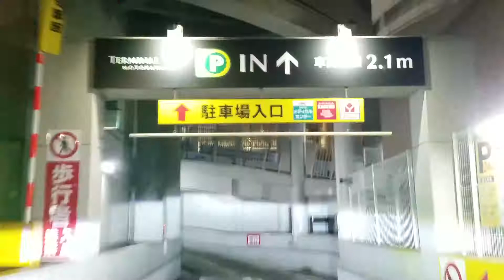令和3年09月09日(木)18時41分 北小岩4～北小岩3～江戸川交差点～市川広小路～市川駅前～新田5～菅野駅入口～八幡3丁目交差点～螺旋スロープ～ターミナルシティ四階駐車場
北小岩4～北小岩3～江戸川交差点～市川広小路～市川駅前～新田5～菅野駅入口～八幡3丁目交差点～螺旋スロープ～ターミナルシティ四階駐車場
令和3年09月09日(木)18時41分